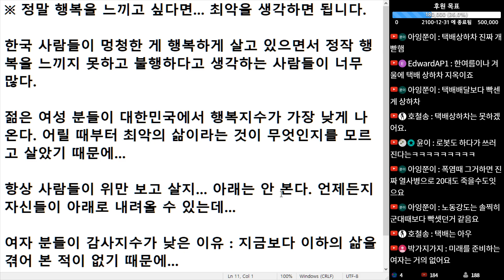(※공감주의) 정말 행복을 느끼고 싶다면... 최악을 생각하면 됩니다.